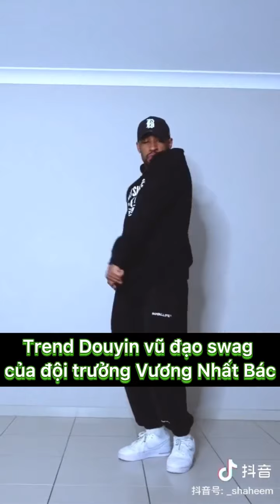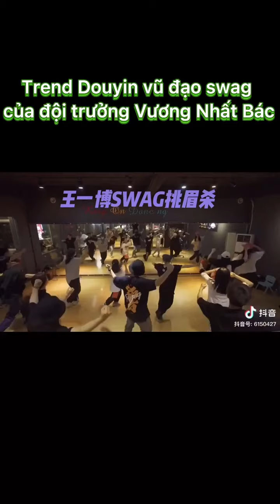[SDC 4 | WANGYIBO 王一博 ]